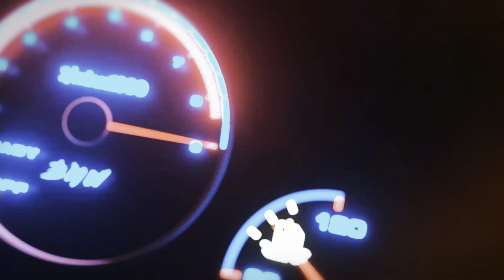Who Faster??? Lexus Vs The Fool Fool X